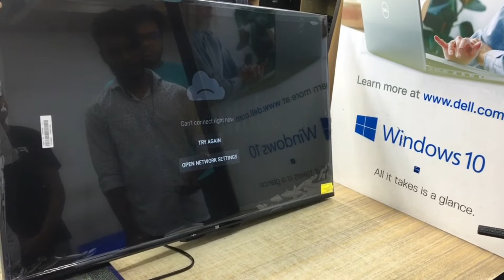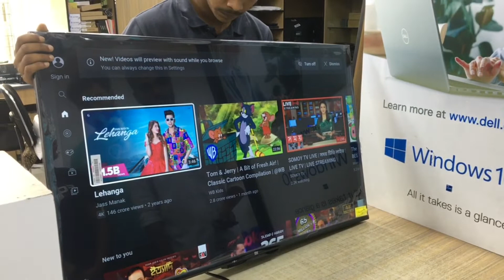সামব্রীন, ওয়াসিফকে কে কে GIFT দিলো। আর কি GIFT দিলো?? || Bangla Vlog || Queen's Vlog ✨🎁